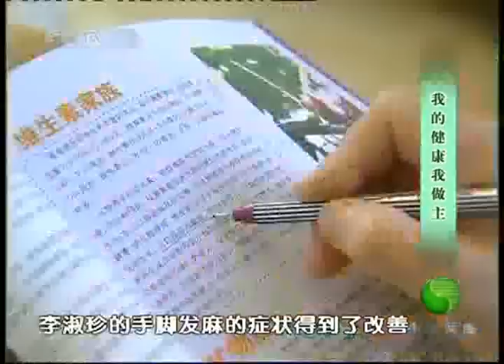中華醫藥-李淑珍自釀葡萄酒預防骨頭疏鬆症.mpg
李淑珍自釀葡萄酒預防骨頭疏鬆症